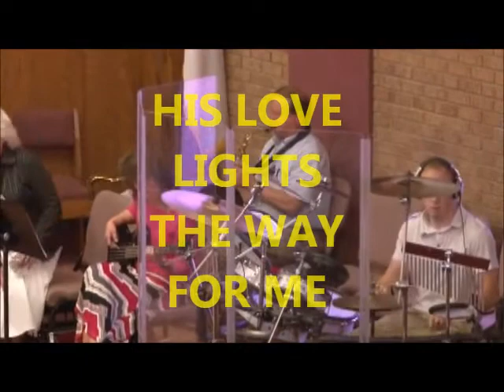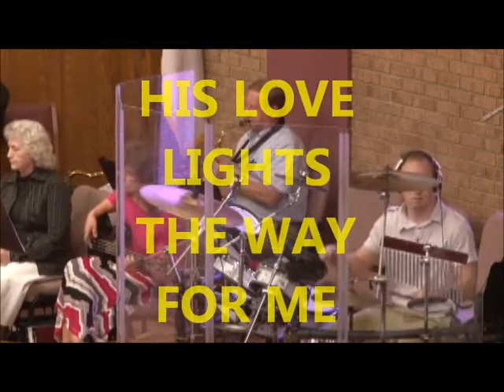"HIS LOVE LIGHTS THE WAY" ~ Dallas NC Church of God ~ 5-21-2014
This Wednesday evening (May 21, 2014) choir and congregation of the DALLAS, NORTH CAROLINA CHURCH OF GOD sing a great Church Hymnal song found on page 317 and entitled "HIS LOVE LIGHTS THE WAY".  You are invited to attend our services online, whether live stream or by way of video.  Included on this video is our church website where you may join us in worship, as well as our street address where you can worship with us in person.  This video is presented as a ministry of the Dallas NC Church of God.